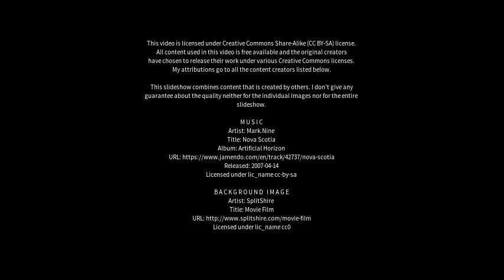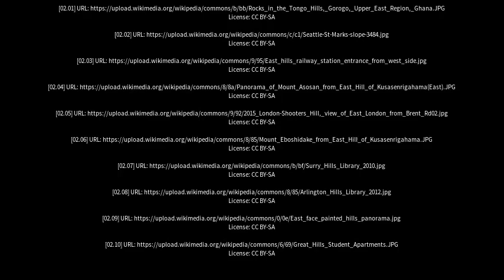Best places to visit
Best places to visit - East Hills (Australia) Best places to visit - Slideshows from all over the world - City trips, nature pictures, etc.